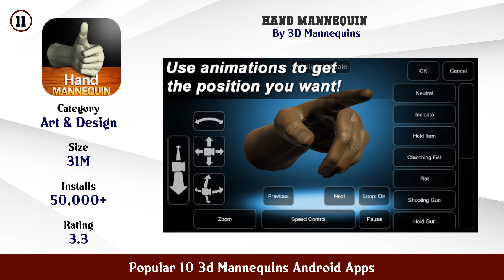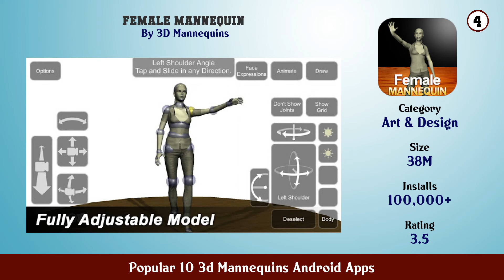Popular 10 3d Mannequins Android Apps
11. Hand Mannequin

10. Gorilla Mannequin

9. Wolf Mannequin

8. Mosasaurus Mannequin

7. Crocodile Mannequin

6. Allosaurus Mannequin

5. Shark Mannequin

4. Female Mannequin

3. Dragon Mannequin

2. Dinosaur Mannequins

1. 3D Mannequins